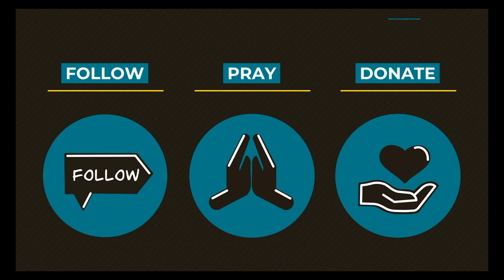0915 God Gave You His Name to Use For Good - A Higher Things® Video Short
Host: Pastor Goodman is the pastor of Mount Calvary Lutheran Church in San Antonio, TX. He is also the content executive for Higher Things.